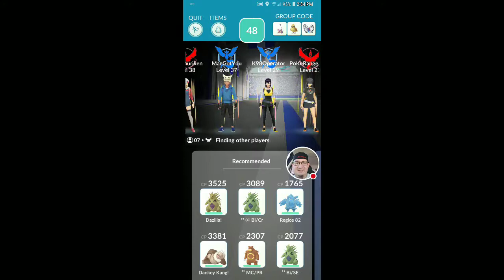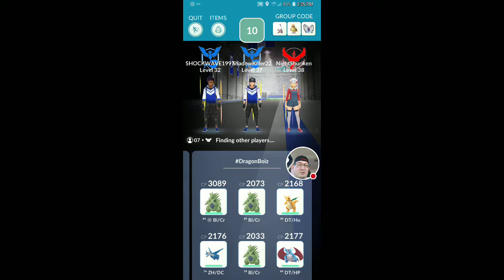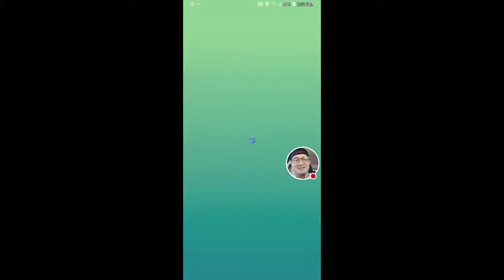Hundo Hunting Giratina!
Snacking down another Giratina with the PoKe Rangers!